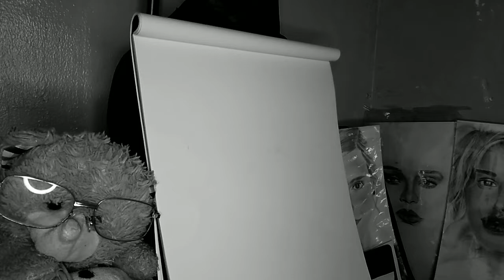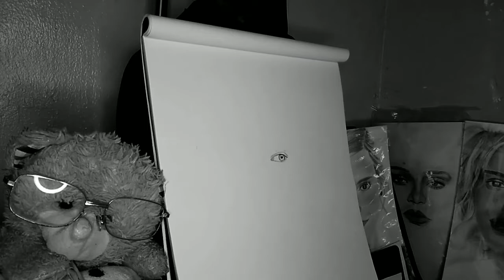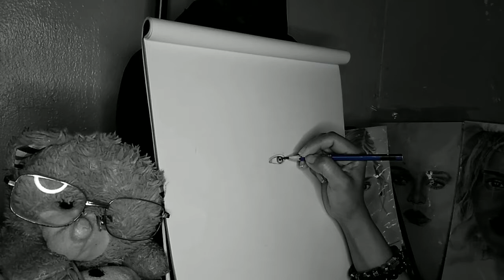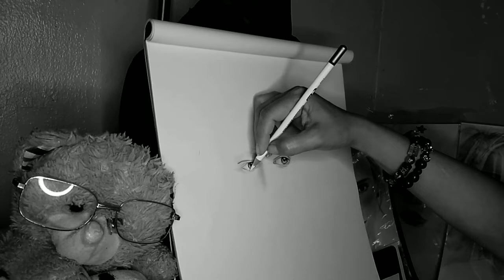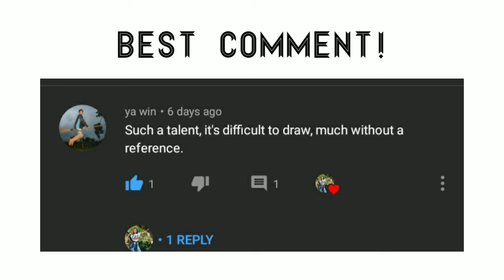Drawing Hardin Scott (Hero Fiennes Tiffin) Pt. 1 || Practice || Draw with Hunyo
I decided to draw Hardin Scott today. I'm a big fan of the Movie "After" so if you haven't watch it yet it's actually available on any streaming site on the web. Anyway this is only the part 1.

I would like to say sorry guys if I can't post a full video time lapse or real time drawing on my channel. It's because i'm only recording using my android phone which has a limited giga bites only. There where also times that I had to cut off the video to stop recording while on drawing so I can save up Gig or space for my phone storage. So There are parts of the drawing that are not shown on the video because they're not actually recorded. I hope y'all understand. I am so blessed to have you guys for all your support and I appreciate y'all! Thank you so much.

HUNYO💜☕

I love everything about Art!
I just wanted to share my artworks and inspire people especially to those who are beginners like me, pursue your dreams and make it happen coz I always believed that "it begins when you start practising" . Let's grow together and enjoy the journey!

I'll try my best to upload everyday so catch me up!

By supporting this channel please do consider to⬇️
Let me hear your thoughts on the comment section below i'll appreaciate it!

Be my member by clicking the join button and enjoy exclusive perks!

Any questions and request?

DRAWING MATERIALS i used:
-SketchPad
-Graphite Pencil
-Soft Makeup Brush
-Blending Stump
-Eraser

Please support and connect to my Super Chatters also:

@Jhaz Mhayne Ma-Artist

*She's Members

Title: Inspired
By: Ashutosh